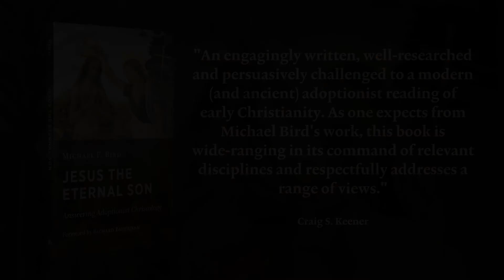Michael F. Bird | Eerdmans Author Interview Series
Michael F. Bird is lecturer in theology at Ridley College, Melbourne, Australia and author of JESUS THE ETERNAL SON: ANSWERING ADOPTIONIST CHRISTOLOGY.

Adoptionism—the idea that Jesus is portrayed in the Bible as a human figure who was adopted as God's son at his baptism or resurrection—has been commonly accepted in much recent scholarship as the earliest explanation of Jesus's divine status. In this book Michael Bird draws that view into question with a thorough examination of pre-Pauline materials, the Gospel of Mark, and patristic sources.

Engaging critically with Bart Ehrman, James Dunn, and other scholars, Bird demonstrates that a full-fledged adoptionist Christology did not emerge until the late second century. As he delves into passages often used to support the idea of an early adoptionist Christology, including Romans 1:3–4 and portions of the speeches in Acts, Bird persuasively argues that early Christology was in fact incarnational, not adoptionist. He concludes by surveying and critiquing notable examples of adoptionism in modern theology.

VIDEO CREDITS
Interviewer: Rachel Bomberger